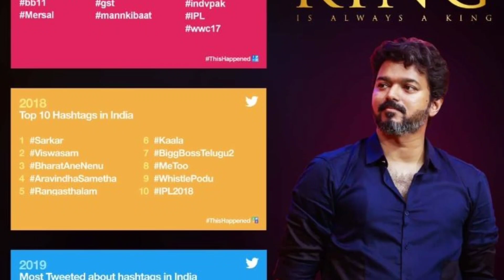Today - Vijay Fans Last Tag Celebration 5pm Onwards | Thalapathy Vijay | Kerala Vijay Fans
Master Vijay Master Vijay Vijay Fans Final Tag Celebration From Today 5pm | Thalapathy Vijay | Kerala Vijay Fans

©ViTmilPlus   •   ∆LL IS WELL • Copyright disclaimer under section 107 of the copyright act 1976, allowance is made for fair use for purposes such as criticism, comment, news reporting, teaching, scholarship and research.